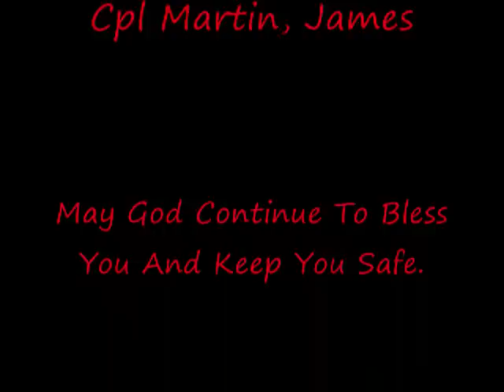Angelique Bates: Remembrance Of 9-11-01 (R.I.P. 2 Those We Lost)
Dedicated To The Soldiers, Law Enforcement, Fire Fighters, Families, and Everyone Affected By 9/11.
R.I.P. To Those We Lost.

ALL MUSIC RIGHTS COPYRIGHTED